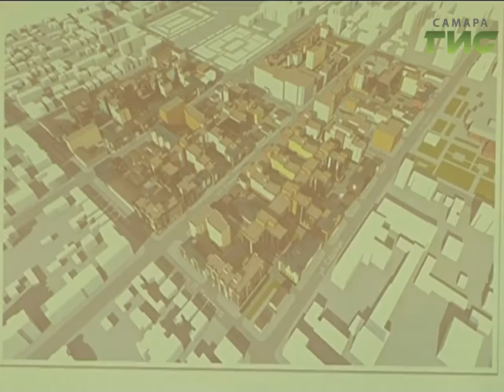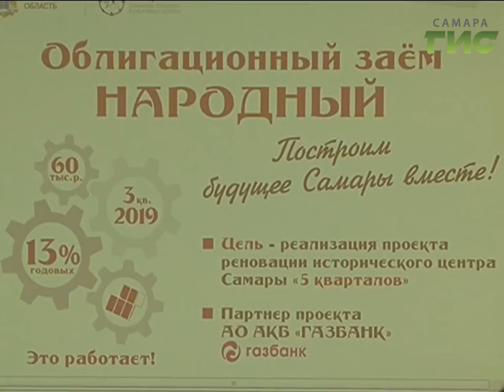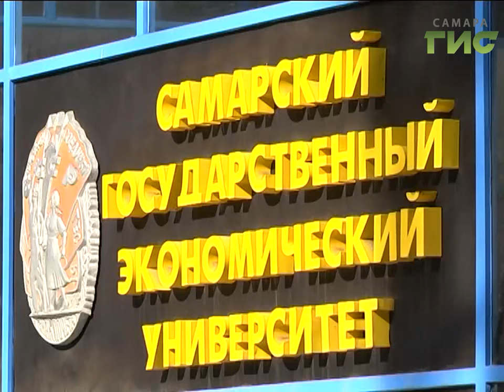"События" от 08.09.16 (день)